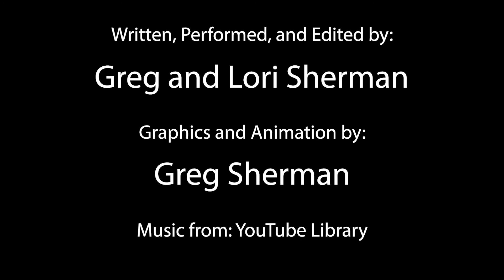G.I. Joe: The Rise of Cobra Full Movie Recap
Duke (Channing Tatum) and his friend Ripcord (Marlon Wayans) are attacked by his ex girlfriend Ana (Sienna Miller) and her friends.  They are recruited into the G.I. Joes led by  General Hawk (Dennis Quaid).  There they meet Heavy Duty (Adewale Akinnuoye-Agbaje), Cover Girl (Karolina Kurkova), Scarlett Rachel Nichols), Snake Eyes (Ray Park), Breaker (Said Taghmaoui), and Sgt Stone (Brendan Fraser).  They have to fight Cobra, led by  "Destro" McCullen (Christopher Eccleston).  His team consisting of Ana, Storm Shaddow ( Lee Byung-hun ), Zartan (Arnold Vosloo) and Cobra Commander (Joseph Gordon-Levitt).  Zartan impersonates the president (Jonathan Pryce) and Ana's husband, Baron De Cobray (Gregory Fitoussi) is killed by Storm Shaddow.

Uncle Greg has to tell his niece, Lori, a bedtime story but doesn't know any of the traditional ones.  He uses his knowledge of movies, in this case, "G.I.Joe: The Rise of Cobra", to deliver.  His misremembering and interpretation of events seem to twist the story into parody.  Lacking any form of parental skills, he fumbles through the movie forgetting sometimes that he is telling this to a child.